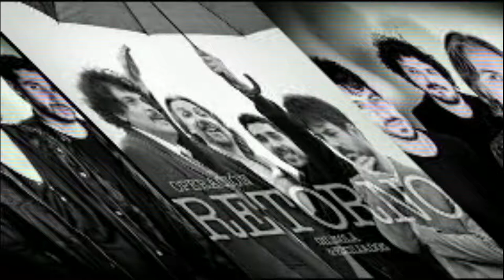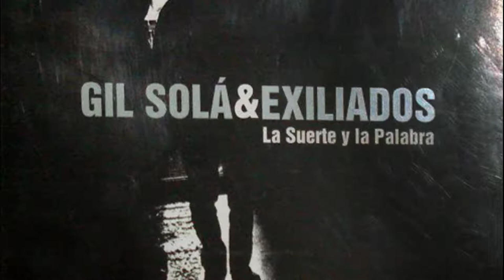Federico Gil Solá en Pan es Cultura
Entrevista al músico Federico Gil Solá en el programa Pan es Cultura por Radio Gráfica FM 89.3
Sebastian Duarte Cecilia Milzstein Miguel Martines Pablo Siroti